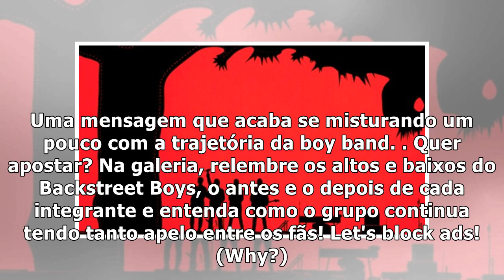Backstreet Boys: veja como a boy band resistiu a hiatos, problemas com vícios e projetos solos!